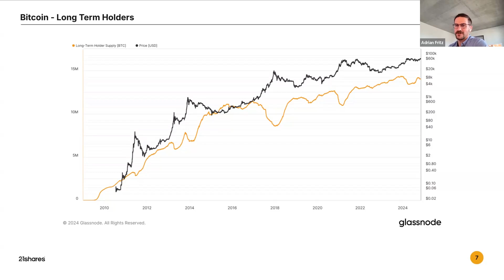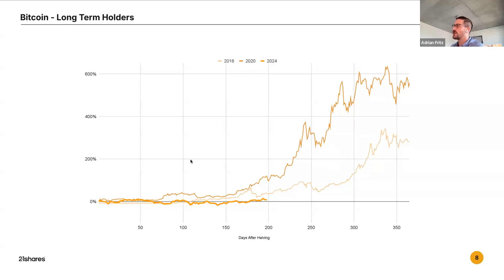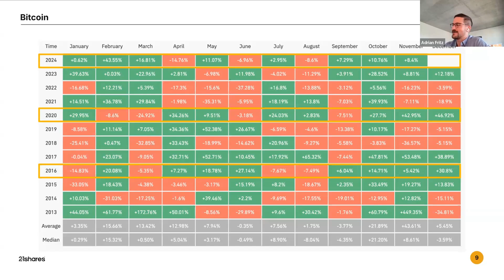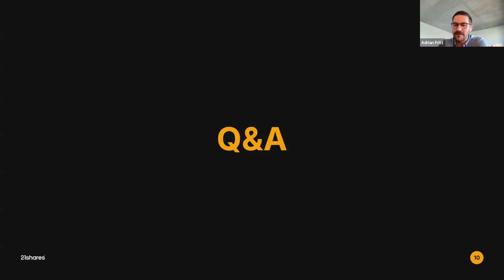Navigating Bitcoin's Bull Market: What the Future Holds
Explore Bitcoin's potential in the next bull market, analyzing historical trends and anticipating future developments.